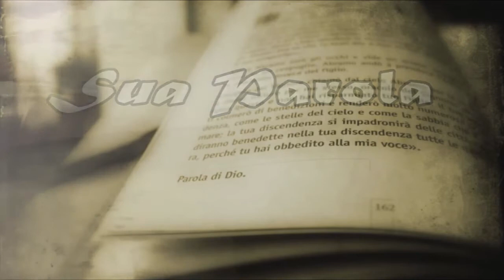✅ CATECHESI per la II DOMENICA di QUARESIMA 2016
L'iniziativa ha come scopo quello di approfondire la conoscenza e la meditazione della Parola di Dio nel periodo di Quaresima (anno 2016), cercando di portarla in ogni casa e di raggiungere quanti vorrebbero anche capire alcuni passaggi del Vangelo domenicale.

Ogni sabato di Quaresima, intorno alle ore 15.00 sarà pubblicato sul canale Youtube il video della catechesi sul Vangelo, in cui don Pasquale Rubini spiegherà uno dei 5 Vangeli di Quaresima. Lo stesso video sarà pubblicato anche sul portale streaming